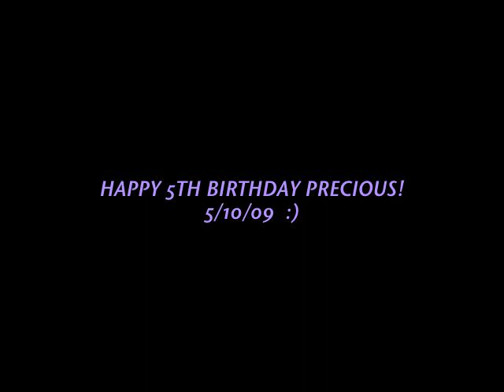Happy 5th B-day Precious!!!!!!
5/10/09 is Precious's b-day she is 5 this year! YAY!